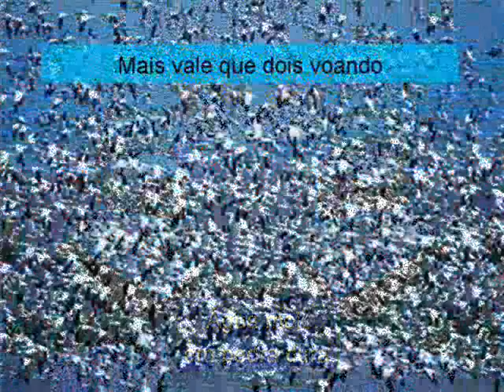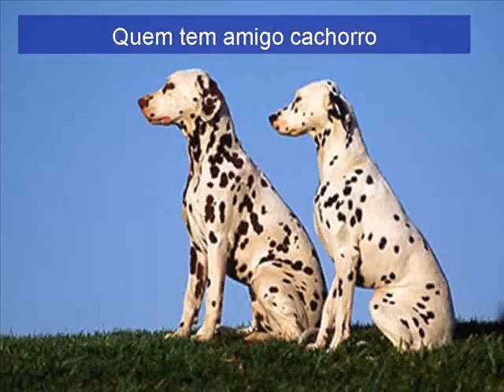Vivendo e Aprendendo a Jogar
Música Vivendo e Aprendendo a Jogar - Guilherme Arantes